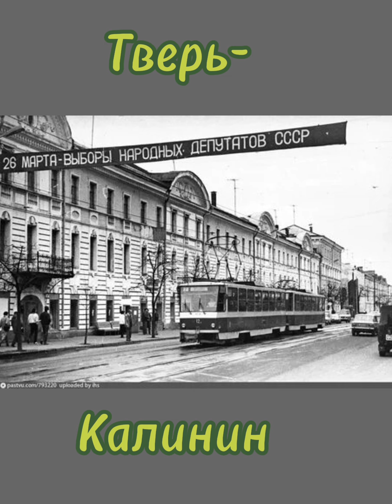Названия городов России сейчас и раньше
🏙  Современные названия городов России против прежних. 🌆

🛖 Постарался взять интересные города))

Монтировать было очччеень сложно, программа лагала. ✨️

Попробовал некоторые необычные решения, может вам понравится. 🎑

                🎗 Ссылочки 🔗

деникин, гривус44, города, россия, ссср, вятка, киров, юрьев польский, куйбышев, сергиев посад, прежние названия городов, русские города, ульяновск, симбирск, зеленоградск, как раньше назывались города, гривус, гривус44 2, гривус44 ii